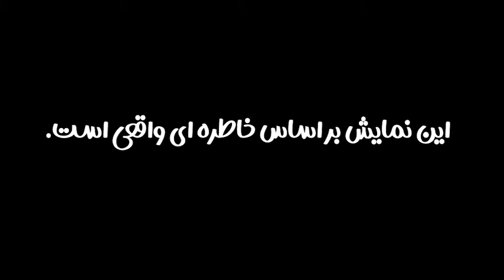Showcase incredible memories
Incredible memories
# Show_10 A memory of Hojjat Delarami
Actors:
Hojjat Delarami (CP)
Zahra Chahi (severe low vision)
Tonbak solo:
Amir Hossein Miri (spinal cord injury)
Look forward to the next episodes of incredible memories.
"These shows are based on real memories."
Thank you for sharing this post with your friends and for joining us in this campaign
Pursuing three main goals, Baran Children Empowerment Institute started its activity with theater therapy for the first time in Iran.

A. The disabled could be seen through their abilities and talents, not their deficiencies and limitations.
B. Changing people's attitudes from compassion to respect.
C. Job creation and entrepreneurship

Following the process, Baran Children Empowerment Institute holds the record for Iranian theater with the production of more than 7 stage and street performances and  over 1000 street and stage performances in Iran.

In addition, the institute has been able to obtain top rankings in different national and international festivals in all fields of art; such as:

Mehrafarin Festival in Isfahan
Attendance with two shows: The “Bird and Elephant” and “A Day Off”
And earning 16 top rankings including:

The “Bird and Elephant” show
- Director was ranked the first
- Stage design was ranked the first
- Male actor with physical-motor disability was ranked the first
- Clothing design was ranked the second
- Poster and brochure design was ranked the second
- Playwriting was ranked the third
- Male actor with visual disorders was ranked the third

“A Day Off” show
- Female actor with physical-motor disability was ranked the first
- Male actor with visual disorders was ranked the first
- Male actor with visual disorders was ranked the second
- Female actor with physical-motor disability was ranked the second
- Female actor with physical-motor disability was ranked the third
- Idea and plan was ranked the third
- Director was ranked the second

And attending Kavir Yazd Regional Festival
Performing music in 6 cities, including Tehran, Shiraz, Yazd, Mashhad etc.